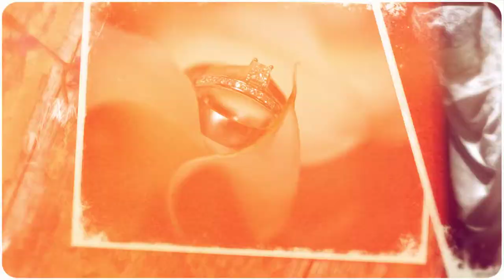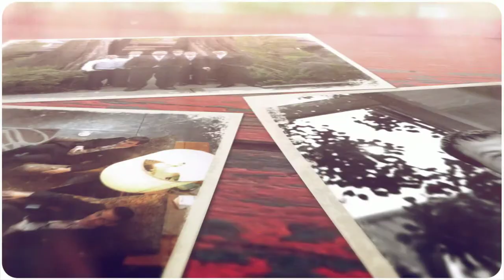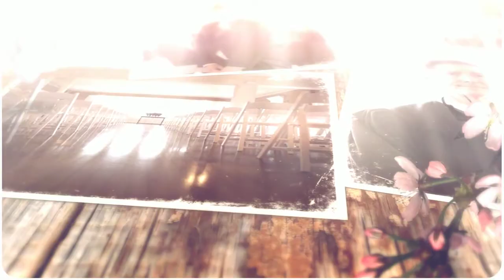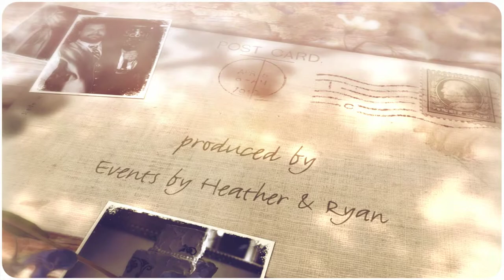Hollywood Schoolhouse Woodinville Wedding Photography | Bellevue | Seattle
Contact Events by Heather & Ryan and let us create a memorable wedding experience for you at your Hollywood Schoolhouse Wedding. We have a tremendous amount of experience photographing at Hollywood Schoolhouse.  If you’re looking for amazing wedding photography in Seattle, you’ve come to the right place.  Our studio offers portrait photography, photo booth rentals and wedding coordination to compliment your special day. We service Seattle, Issaquah, Bellevue, Redmond and Woodinville. It is our goal to provide outstanding service while at the same time providing exceptional value to our clients.